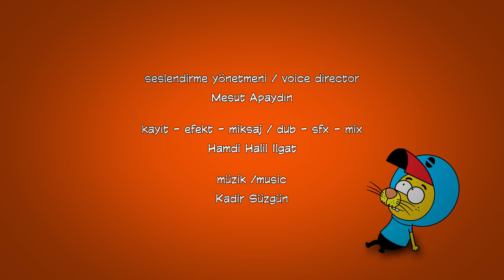Kral Şakir 148. Bölüm - On Numara Beş Yıldız